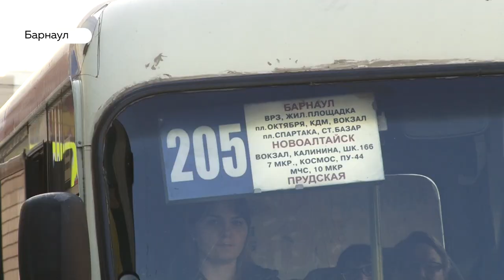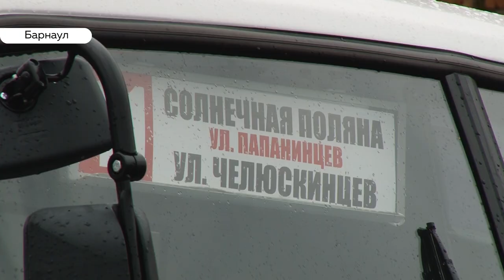Специальный репортаж: кризис общественного транспорта в Барнауле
Это проблема не одного города, а всей страны. Пересмотреть систему общественного транспорта – дело не одного года. В этом специальном репортаже мы попытаемся разобраться, почему стоимость проезда неуклонно растет, а качество транспорта и его количество на дорогах так же неуклонно падает.